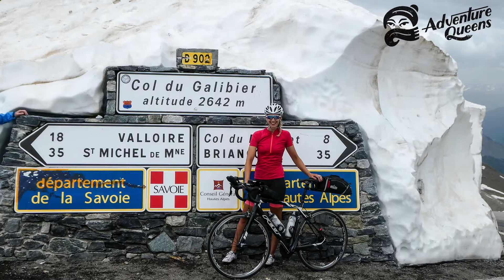Tips on adventure kit for multi-day/week hikes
Katie-Jane is a qualified expedition leader and using her experience of past adventures, she has a wealth of knowledge for us to draw on. Her video  covers the basics for an imagined multi-day/week hike.

This video is part of the Adventure Queen Skill Share series where members share their story via a video and then host a live Q&A session with the Adventure Queen community.